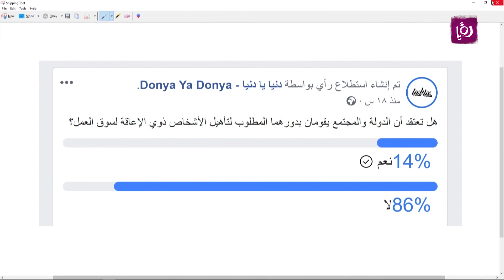العمالة والبطالة في صفوف الأشخاص ذوي الإعاقة - د.مهند العزة - أصل الحكاية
د. مهند العزة - الأمين العام للمجلس الأعلى لحقوق الأشخاص ذوي الإعاقة تحدث عن العمالة والبطالة في صفوف الأشخاص ذوي الإعاقة لمزيد من التفاصيل